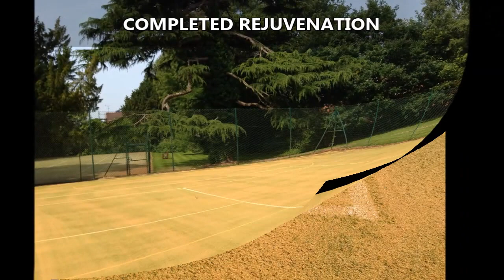Specialist Rejuvenation Maintenance - Artificial Grass Pitch Cheshire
Specialist Rejuvenation Maintenance - Artificial Grass Pitch Cheshire is presented in this video. To help keep your man-made surfacing in excellent condition, we advise that you undertake routine maintenance. There are two important groups just for repairs and maintenance; proactive upkeep is regular preservation that can be designed in order to stay away from major fixes. Getting proactive on your preservation will require working with drag mats, brushes, cleaning and utilizing chemical moss removal treatments. In order to retain the first performance characteristics, it is necessary that you clean your man made playing surface. Brushing helps to spread the infill keeping your surface in the perfect condition plus lengthen the lifespan of the area. Through the proactive maintenance, it's also wise to get rid of any kind of dirt, litter as well as contaminants. To prevent contaminants, it is necessary that you will maintain the astroturf often. If your fake surface starts to hold liquid, then chances are you have got contaminants blocking the water flow system. Moss and algae treatment is on the market to avoid your surface being contaminated.

If you would like to find out more information on artificial grass, we recommend having a look at this page. Here you can see the history, applications and health and safety issues regarding artificial turf.

Specialist rejuvenation maintenance, repairs as well as in-fill top-ups are considered as reactive preservation. When you notice any sort of damages in the surface, then you should have it repaired as quick as possible. For the reason that flooring will probably be frequently utilized, rips may appear in the floor covering. Getting your surfacing serviced early may prevent even more destruction that may trigger crucial servicing that may be high-priced. A restoration must be carried out should your surface begins to keep water or flood. The artificial grass pitch is much better after a restorative simply because the operation includes eradicating outdated new sand and changing it with completely new clean sand. More information on reactive maintenance and repairs can be found on this

There are plenty more videos on artificial grass in this playlist here you can see the installation of synthetic turf for different purposes.

Thank you for seeing our YouTube video. Did you like viewing our video? Any questions or even feedback that you may have got will always be valued; what you need to do is type your comments within the comments area beneath. Please don't forget about pressing the like option on this online video along with share it to your social sites, for example Facebook, if you benefited from viewing this YouTube video To look at many more of our clips, which we post regularly, please be sure to sign up to our channel